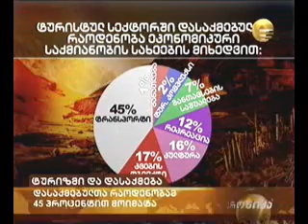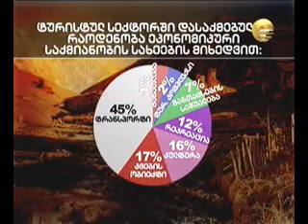ტურიზმი და დასაქმება